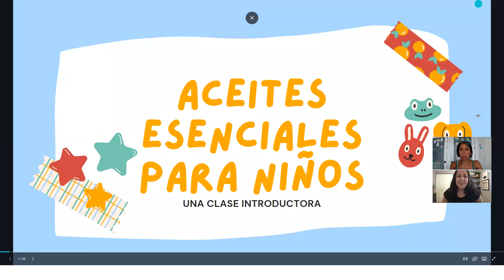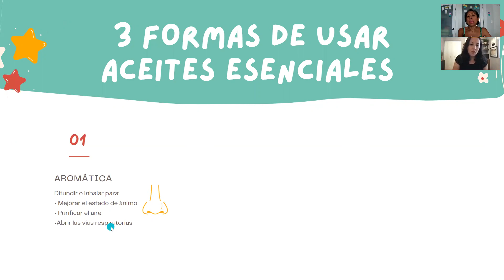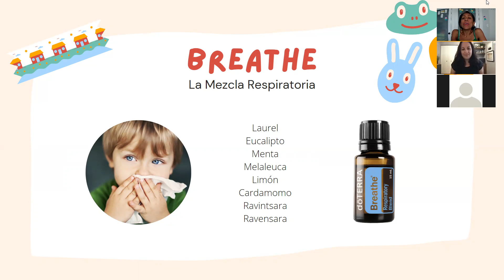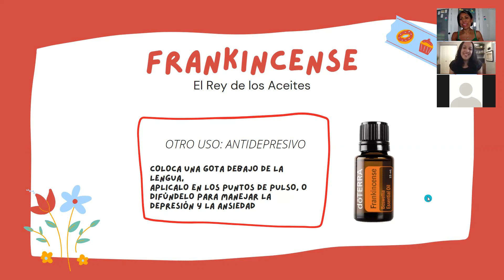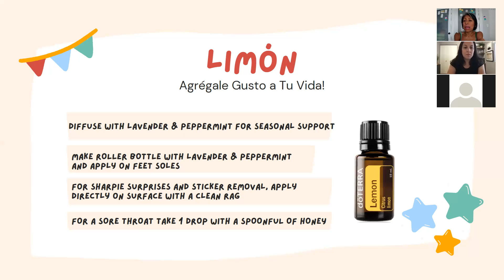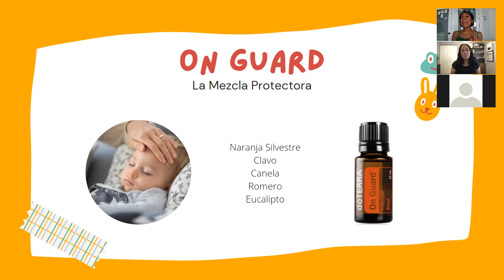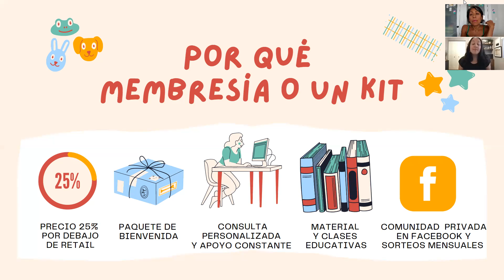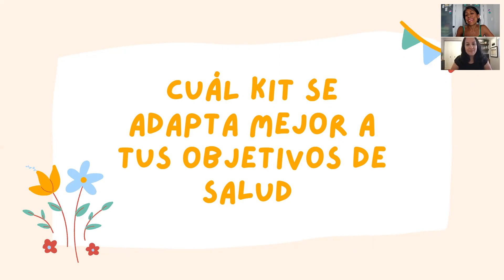Aceites para niños - Cuales y como usarlos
Mariana y Gabriela - presentamos este workshop el 26 de Agosto.
Contáctanos si tienes preguntas y quieres adquirir productos de doTERRA y aprender con nosotras.

en Instagram:
Mariana Lo Coco

Gabriela Fernandez

Practica en mi canal virtual (ingles y español)
Donde y Cuando quieras.